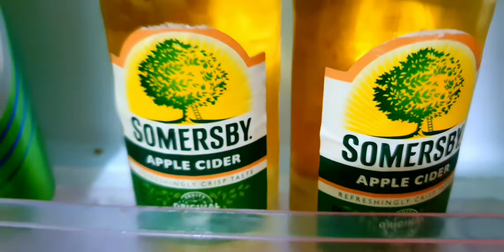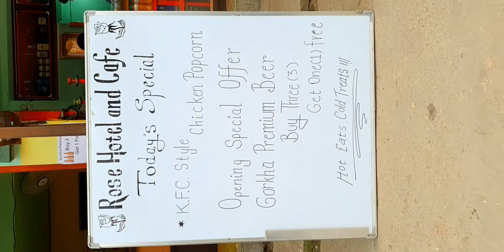Visit ROSE HOTEL | PROMO Ad.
If you are Nearby Pathri Area. DONT forget to visit Rose Hotel Which is nearby Morang hospital for gull experience..
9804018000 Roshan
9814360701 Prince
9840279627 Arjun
CAMERA / EDIT :- MC BIZZ